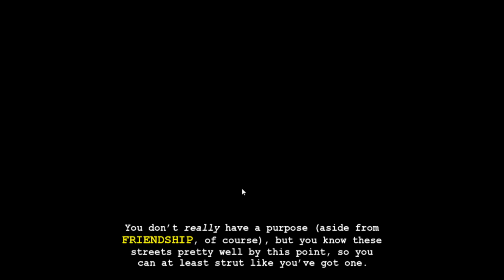HiveSwap FriendSim Act 15: Charun Krojib [NO COMMENTARY]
Another sloth boi? Okay! I like their view on art, too

TimeSteves

You know, Charun's art sounds...
7:03 - Interesting
8:10 - Weird

Let's address the lens in the room
9:20 - Help Charun
19:30 - Suggest to find other materials